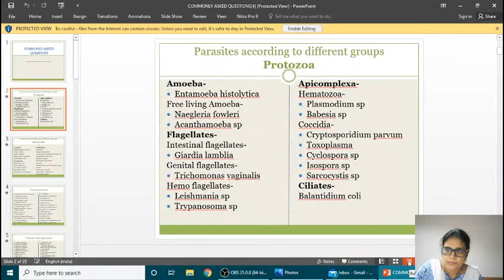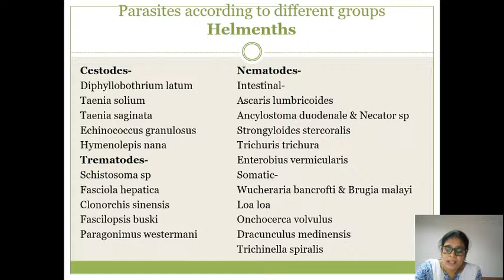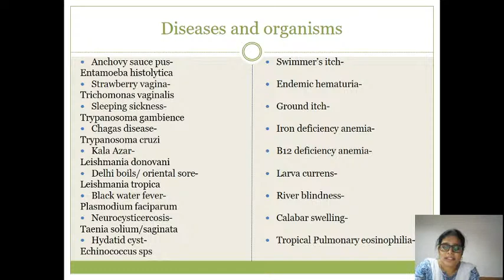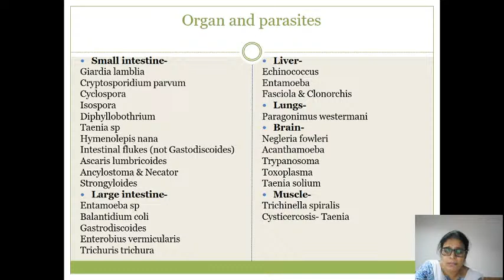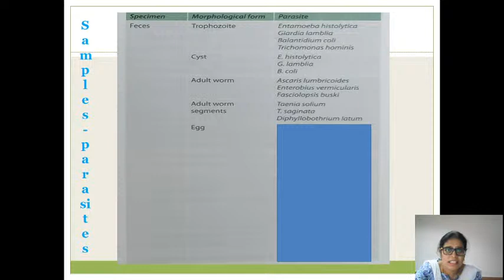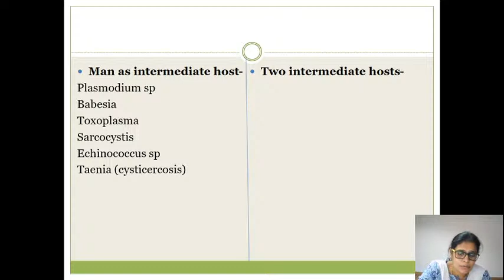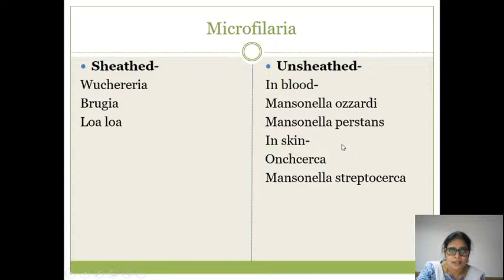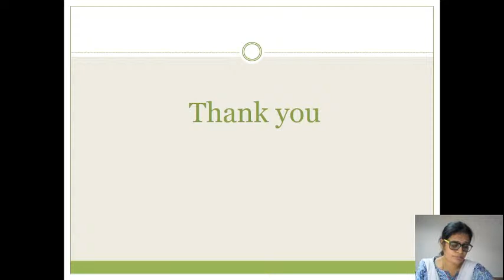MIMS 2nd M.B.B.S 4th & 5th Semester(2k18 Reg. + 2k18 Instant Batch) Live Stream